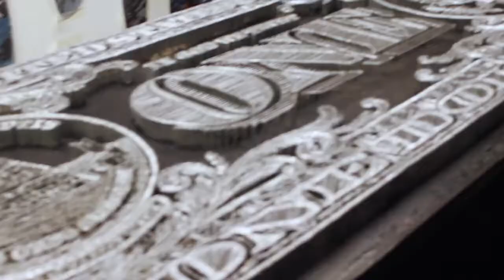Mondongo. Entrevista con el colectivo de arte.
Distrito Arte es la plataforma online que te propone una nueva experiencia, donde el arte y los fanáticos del disfrute se encuentran.

Entrevistas a artistas, un paso a paso de las creaciones, propuestas para conectarte con tu creatividad y tu arte y una tienda online de diseño.